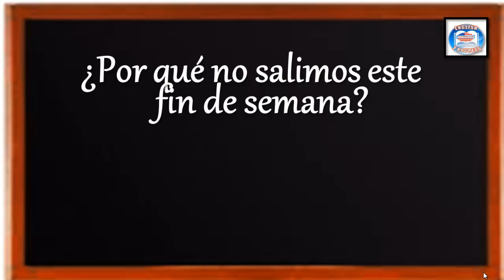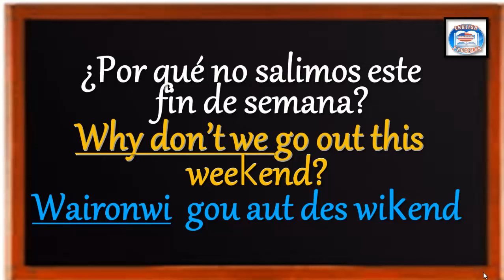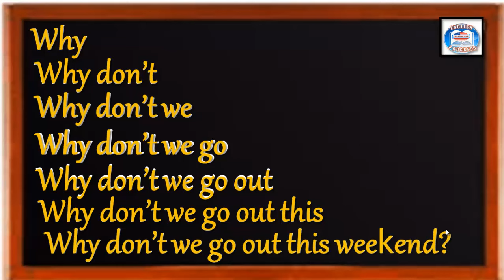👉101 ¿CÓMO SE DICE EN INGLÉS? ¿POR QUÉ NO SALIMOS ESTE FIN DE SEMANA?